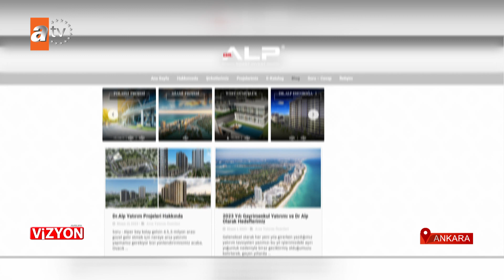VİZYON 526. BÖLÜM DR. ALP GAYRİMENKUL